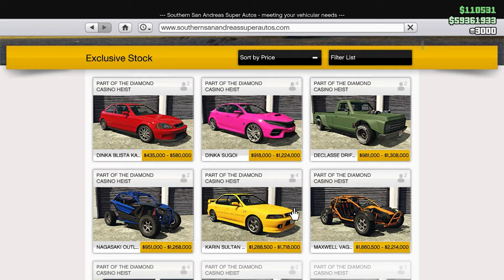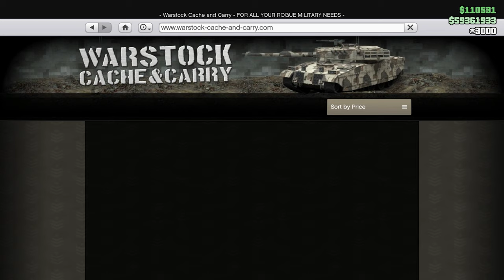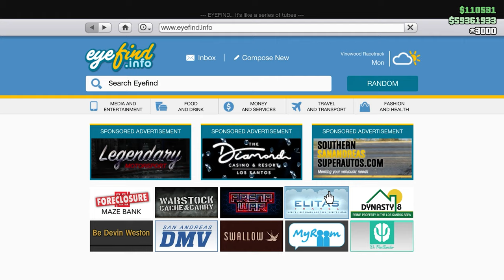This Week SPECIAL Independence Day Update Double Money and MEGA Discounts | GTA ONLINE WEEKLY UPDATE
This Video Shows All Double Money + RP Rewards This Week In GTA 5  Online + Mega Discounts (02-09 July 2020). Special Event Independence Day Update.